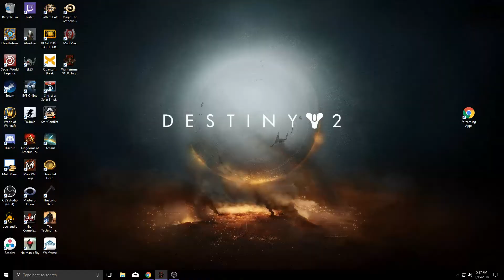Let's Play! Warhammer 40K Inquisitor Martyr (Early Access) - Episode 2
Step into the Caligari Sector on a mission for the Imperial Inquisition! You are an elite inquisitor, fighting for the glory of the God Emperor of Mankind and to protect humanity from the heretic, the psyker and the xenos. You are hot on the trail of a lost Inquisition ship, the martyr, and the chaos fiends who have hijacked it!